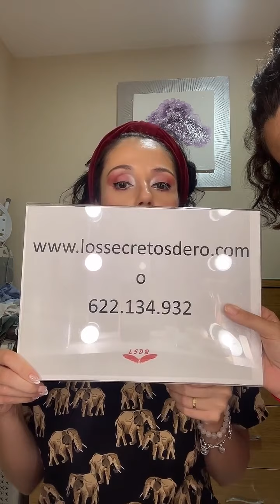Directo Tiktok (13/08/2023) - LSDR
Gracias!